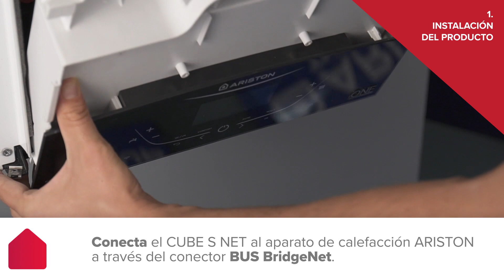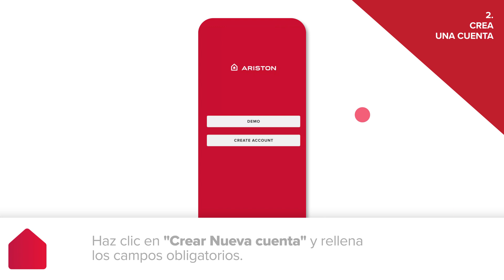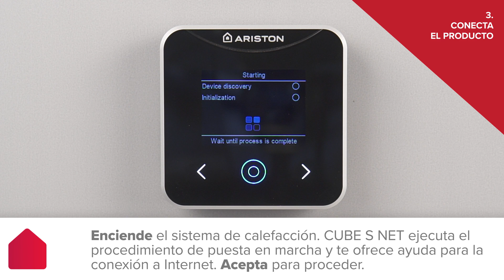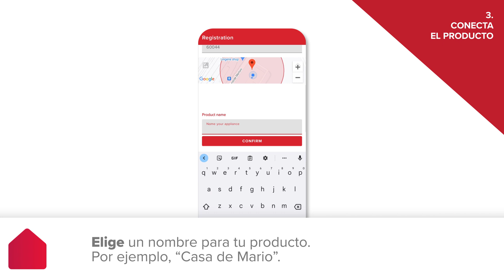Guia de inicio rápido de Ariston Net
En este vídeo encontarás la guia de inicio rápido de Ariston Net y como conectarla a la Centralita CUBE S-NET de Ariston que, mediante dispositivo de enlace forman el Kit conectividad Ariston Net y permite gestionar la caldera cómodamente desde un móvil, tablet u ordenador. Es necesario un router con conexión WiFi, una caldera Ariston versión ONE (fabricada a partir de 2012) y disponer del correspondiente cableado entre caldera y termostato.

Conectado a dos hilos,ncluye sonda de ambiente modulante y está preparada para interconectar todos los equipos Ariston. La interfaz de la Centralita CUBE S-NET le permite dialogar con la caldera desde el ambiente preferido de su casa. De este modo, podrá instalar la caldera en el lugar más adecuado y accionarla a distancia. También permite una gestión simple y eficaz de la termorregulación de los ambientes y el control del agua caliente sanitaria. Además, en caso de un mal funcionamiento de la caldera, proporciona la ayuda indicando el tipo de anomalía, sugiriendo las intervenciones para resolverla.

Todos los componentes del sistema se comunican utilizando un protocolo único BUS BRIDGENET preparado para garantizar sin interrupciones el flujo de datos necesarios para gestionar un sistema tan completo. Con funciones como, la detección automática y gestión integrada de todos los equipos conectados, la información de todos los parámetros de forma centralizada, con un único sistema de menús fácil de usar común a todos los equipos, la detección centralizada de alarmas del sistema y la alta fidelidad de comunicación

CONTROL INTELIGENTE DE LA TEMPERATURA
Gracias a la nueva aplicación Ariston Net controla tu calefacción cómodamente desde tu móvil, tablet u ordenador y evita consumos de gas innecesarios.
Ariston Net es una aplicación que te permite encender, apagar, programar y controlar el gasto de calefacción día a día. Combinando una caldera de condensación con función auto y la regulación modulante CUBE S-NET junto con Ariston Net, puedes llegar a ahorrar hasta un 40% en la factura energética.
CUBE S-NET es la centralita de termorregulación compatible con Ariston Net que permite gestionar fácilmente la calefacción a través del móvil, tablet u ordenador, desde cualquier lugar. Evita gastos innecesarios de energía seleccionando la temperatura ideal en calefacción y agua caliente de forma instantánea
Ariston permite alcanzar la máxima eficiencia de su instalación de calefacción para conseguir el máximo ahorro con su gama de equipos de control y regulación.

CARACTERÍSTICAS TÉCNICAS DE LA CENTRALITA PARA EL CONTROL REMOTO VIA WIFI ARISTON CUBE S NET
- Conectividad Ariston Net integrada
- Diseño italiano Hi-Tech
- Display LCD de Alta de resolución con teclas táctiles
- Control remoto para calderas con sonda ambiente modulante Instalación fácil y rápida
- Lector de temperatura exterior online
- Programación horaria, semanal y diaria de calefacción y del ACS a través de la app Ariston Net
- Modo verano, invierno o vacaciones
- Gestión de hasta 6 zones de calefacción
- Permite gestionar la caldera cómodamente desde un móvil, tablet u ordenador
- Es necesario un router con conexión WiFi, una caldera Ariston (fabricada a partir de 2012)
- Disponer del correspondiente cableado entre caldera y termostato
- Necesario RECEPTOR RF modelo 3319120